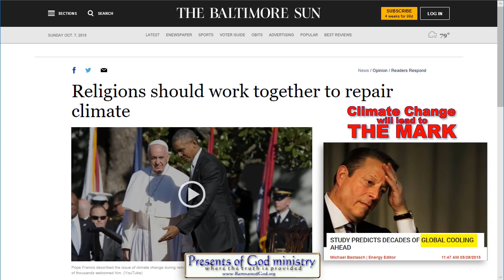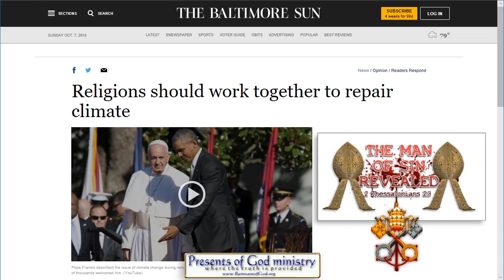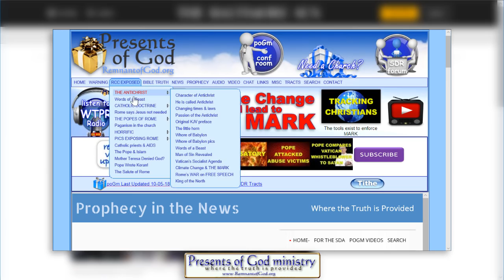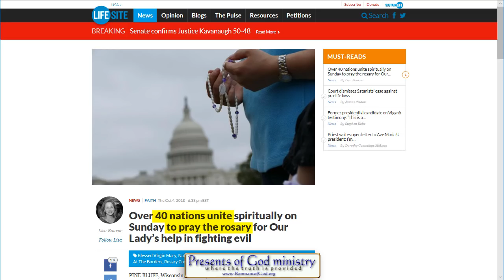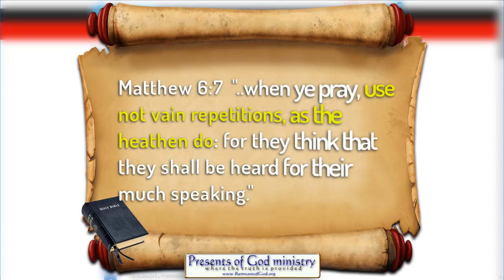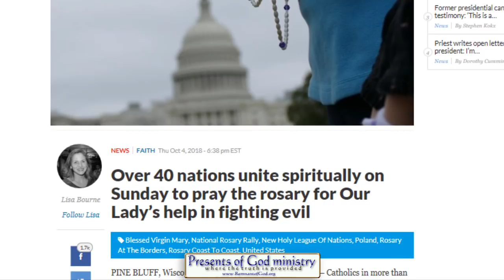Pope's Plans to Anger God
As expected, the Pope is pushing his climate change agenda forward in a way that he hopes will anger the God of Heaven so as to assure the dying god of this world makes his long prophesied appearance. Are you ready? ARE YOU SURE?!

All links to the videos and articles mentioned in this video are in my poGm blog entry